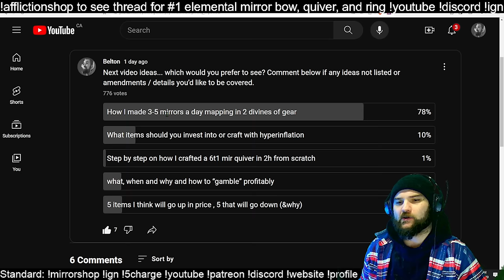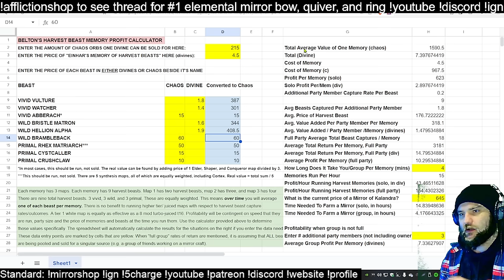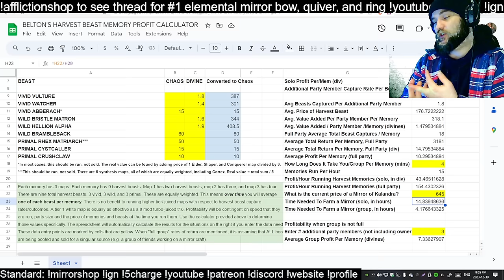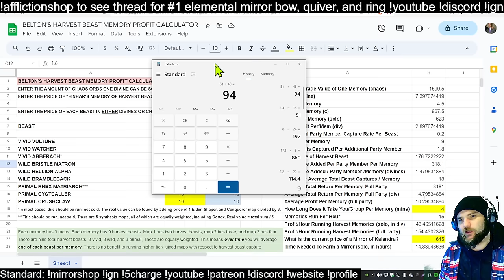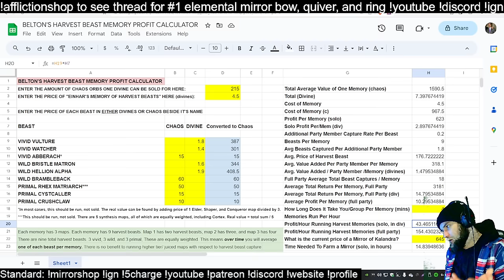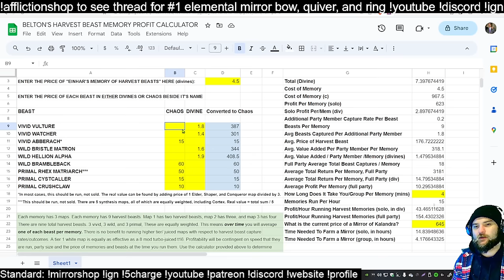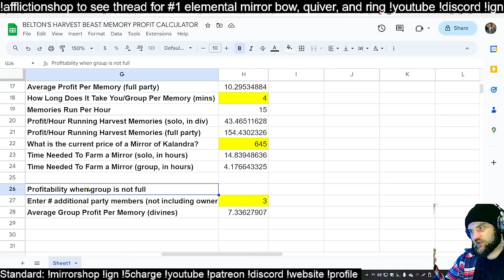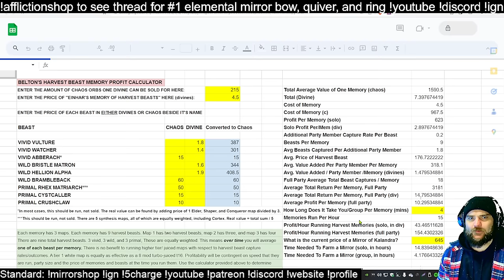[PoE 3.23] How to Farm 3+ Mirrors a Day at League Start While Running White Maps in Leveling Gear